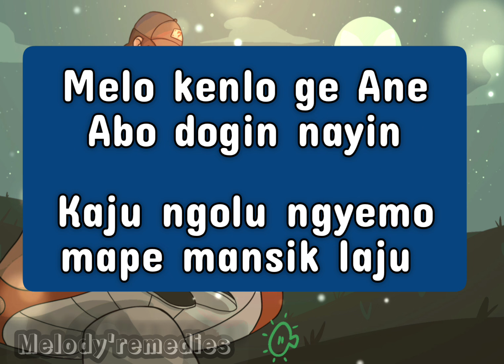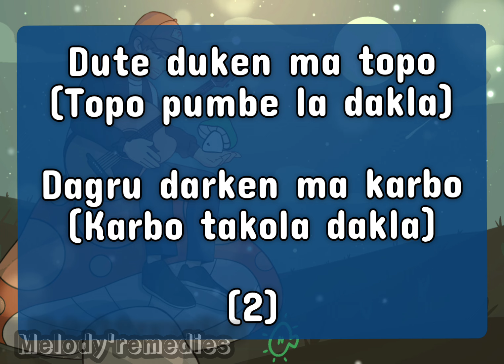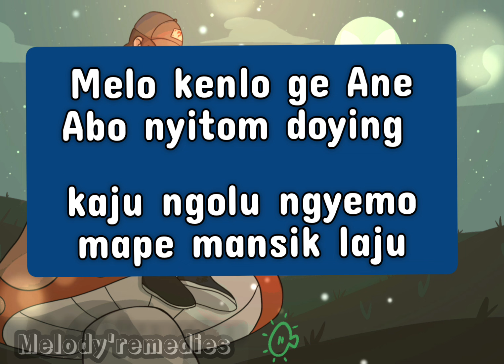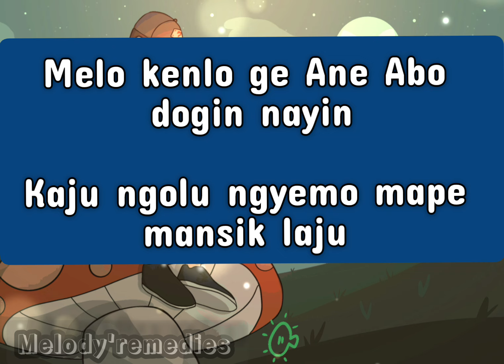Melo Jajine - Dobom Doji (LYRICS) | Galo Songs 2024 || MELO JAJINE OFFICIAL lyrics Video.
Song: Melo Jajine Reprise
singer: Dobom Doji
Lyricist: Moge Doji
Repost by melody'remedies

This song is a tribute to, The Legendary singer Shri Moge Doji

Vocals Arunachale Galo tribe ( Galo Song )